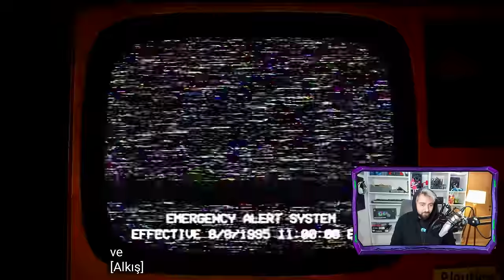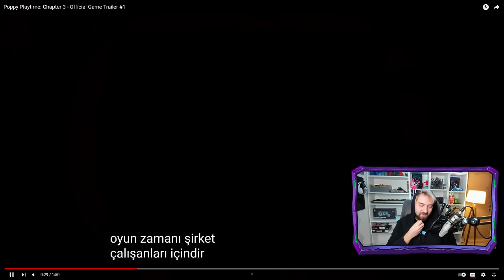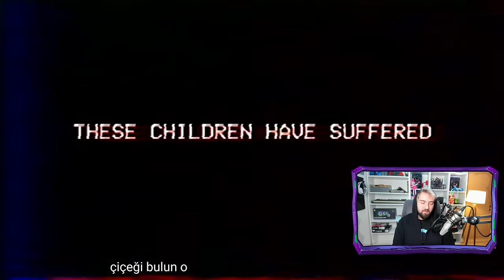BÜTÜN GİZEMLER ORTAYA ÇIKIYOR | POPPY PLAYTİME CHAPTER 3 [ İLK BAKIŞ ] | HAN KANAL KÜBRA NİSA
BUGÜN HANDAŞALR POPPY PLAYTİME CHAPTER 3'e DAİR HERŞEYİ OYUNUN BİZE VERDİĞİ FRAGMANLARI HEP BİRLİKTE DEĞERLENDİRİYORUZ KÜBRA NİSA ve HAN KANAL GÖRDÜKLERİ DETAYLARI ve GİZEMLERİ BİZLERLE PAYLAŞIYOR OLACAK BAKALIM POPPY PLAYTİME CHAPTER 3 DEEP SLEEP OYUNU NASIL OLACAK YENİ CANAVARIN ÖZELLİKLERİ NEDİR ve BİZLERİ NASIL YOK EDEBİLİR İYİ SEYİRLER
Ayrıcalıklardan yararlanmak için bu kanala katılın: